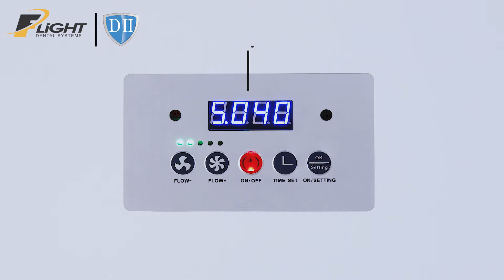Flight DefendMe II Extraoral Aerosol Evacuator System - Dental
Flight Dental Systems proudly introduces the Flight DefendMe Extraoral Aerosol Evacuation System featuring a 4 Stage HEPA Filtration System and a High Powered UVC Disinfecting Light. This system captures Aerosols created during dental procedures right at the source and reduces the risk and spread of viruses in the dental office. The Flight DefendMe provides a high powered Aerosol Suction system that can has an airflow of 250CFM using a small brushless motor that provides a quiet operation. This suction system is a necessary device in every operatory but is fully portable with 4 lockable wheels.